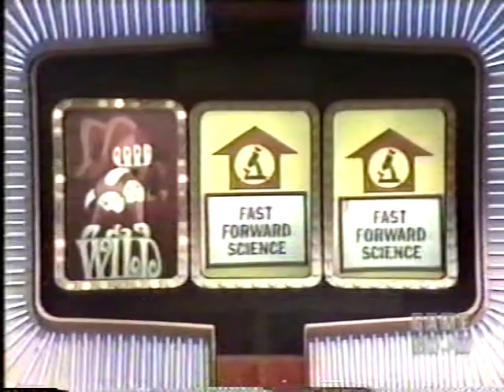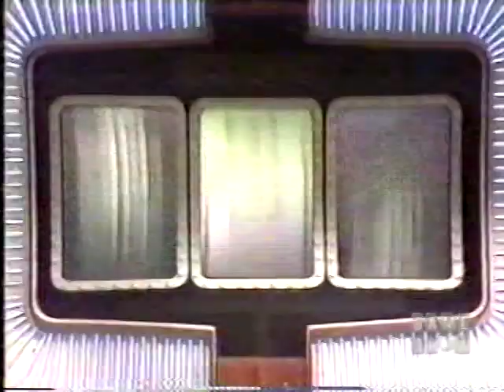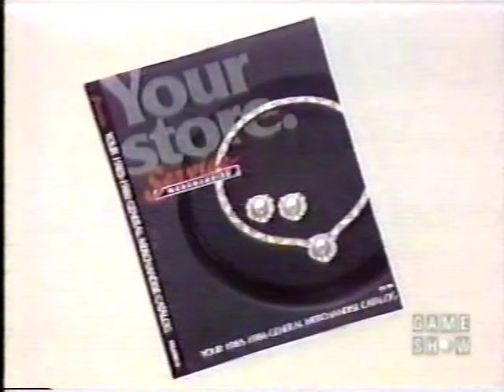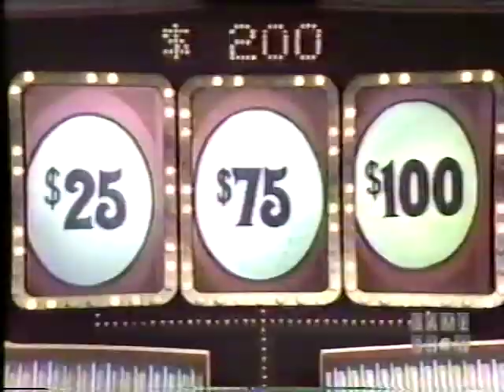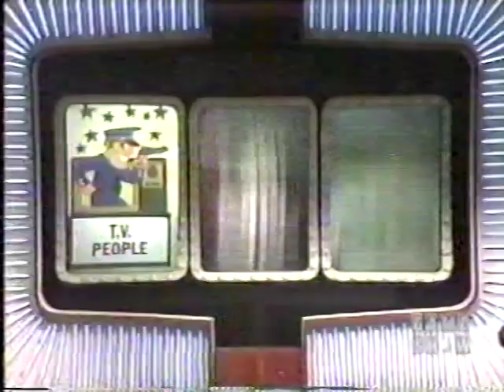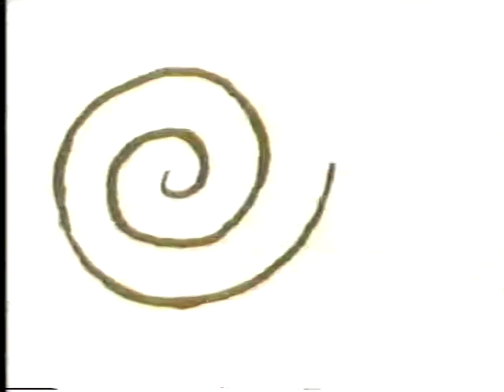Joker's Wild Johnson vs Lauren